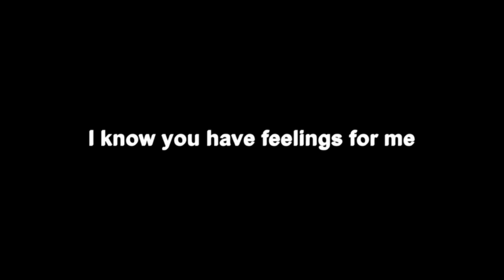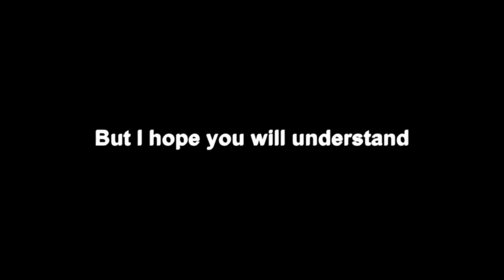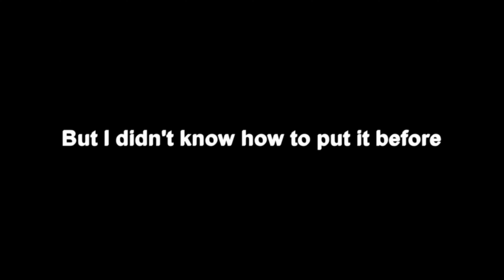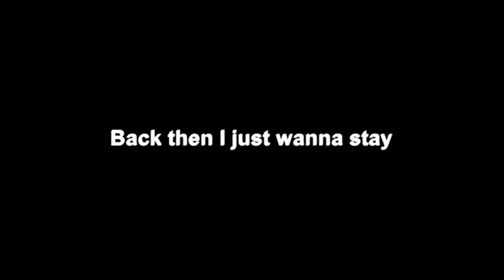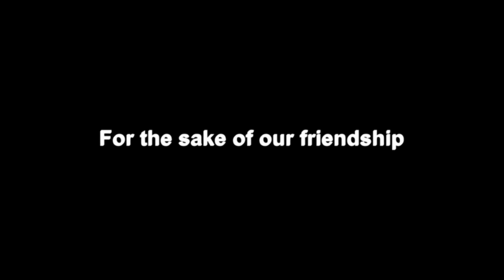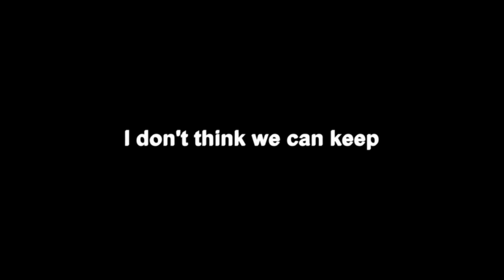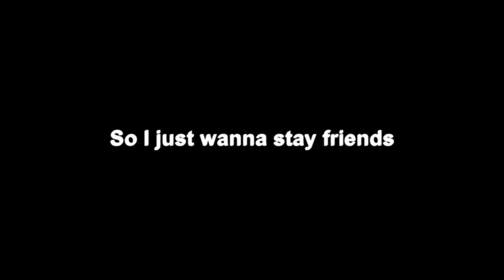Jake Sparks - "Mixed Feelings" (Official Lyric Video)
Here's the official lyric video for my song "Mixed Feelings". Thanks! You can also Stream this song on all major streaming platforms. Coming to SoundCloud January 25th, 2023.

The Music Video will be released by midnight tomorrow night if not sooner.